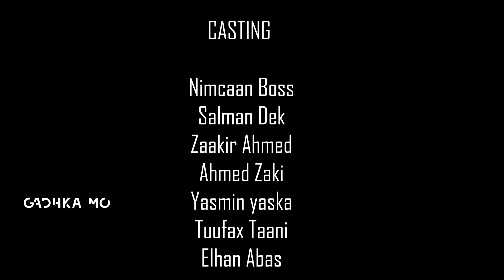QIIRO JACEYL SOMALI SHORT FILM PART 2 ||2022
Written N Directed
   Zaakir Ahmed

     Casting

Nimcaan Boss
Zalman Dek
Ahmed Zaki
Zaakir Ahmed
Yasmin Yaska
Tufaax Taani
Elhan Abas